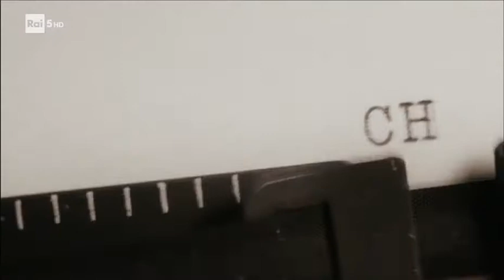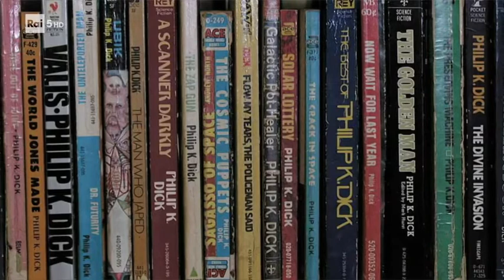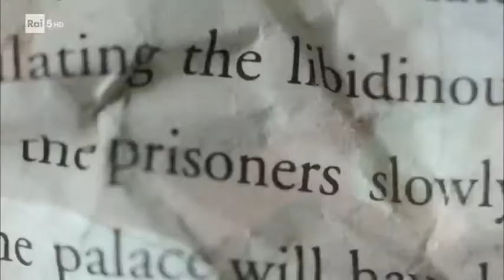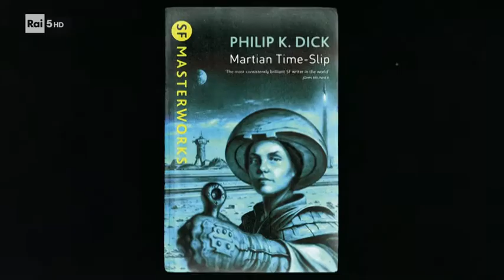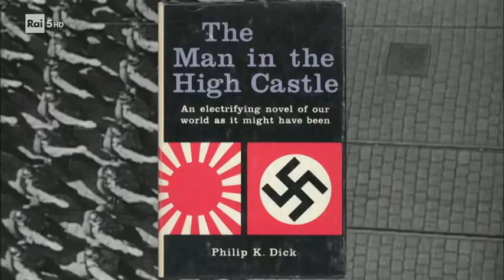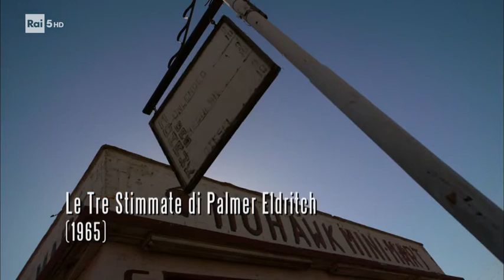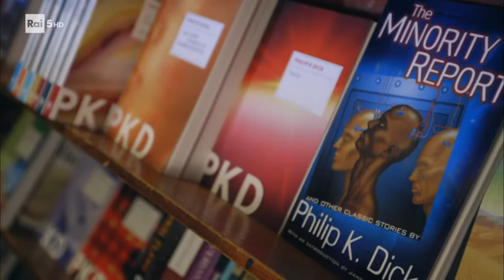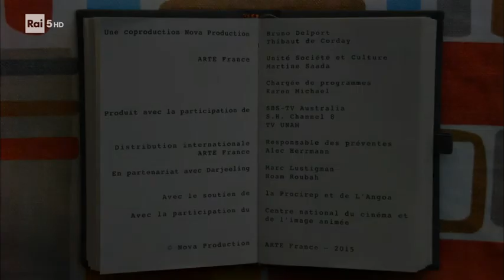Philip K. Dick, fantascienza e pseudomondi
L'opera di un visionario

Il mondo immaginato da Philip K. Dick oggi è una realtà: il pianeta è mercificato, il comportamento è disumanizzato, la pubblicità è onnipresente, le società sono controllate e i media giocano un ruolo determinante nella creazione del consenso. Il documentario “Philip K. Dick, fantascienza e pseudomondi”, attinge al lavoro dello scrittore e ai vari adattamenti cinematografici dei suoi romanzi (tra questi Blade Runner, Minority Report, Total Recall) per spiegare in che misura l'opera di Dick ha anticipato il nostro presente: con 45 romanzi e 120 racconti, ha previsto molti dei temi che ossessionano la vita moderna, compresi i mondi virtuali, le società totalitarie, le tecnologie che ci schiavizzano. Seguendo la biografia dell’autore, il filmato approfondisce le principali ossessioni che caratterizzano la sua opera: l'essere umano e il suo doppio, la società controllata e, infine, che cos'è la realtà.